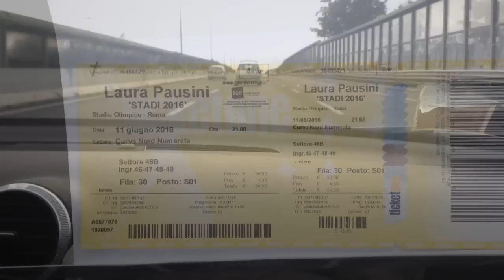Concerto Laura Pausini Roma Stadio Olimpico - Vlog sabato 11 giugno 2016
* NUOVO VIDEO ONLINE OGNI: LUNEDÌ, MERCOLEDÌ e VENERDÌ ALLE ORE 14:00 *

Ciao, oggi mio primo VLOG (forse anche ultimo ahahah).
Vi porto con me al concerto di Laura Pausini a Roma allo Stadio Olimpico.
La qualità delle immagini è quello che è, ero talmente emozionata che mi tremavano le mani e alcune inquadrature fanno venire il mal di mare.
Ma spero cmq che vi possa trasmettere un pochino di quello che ha trasmesso a me dal vivo.